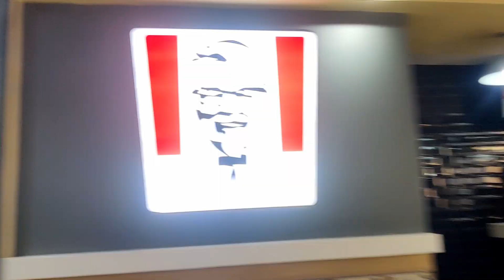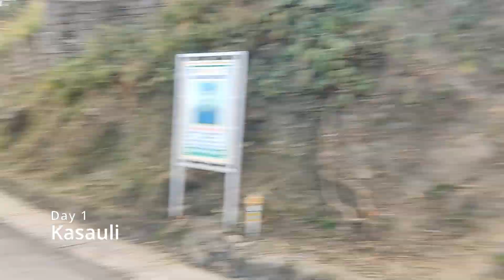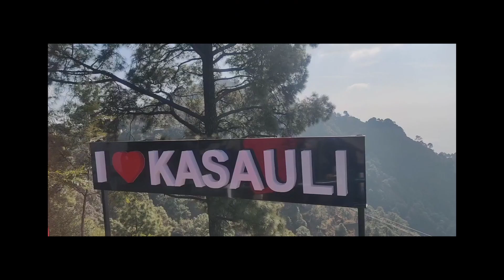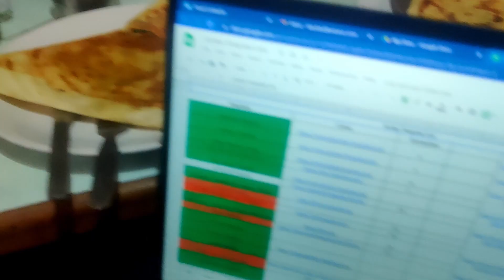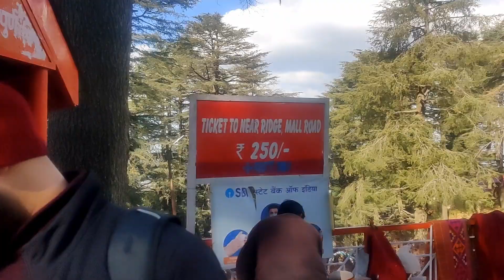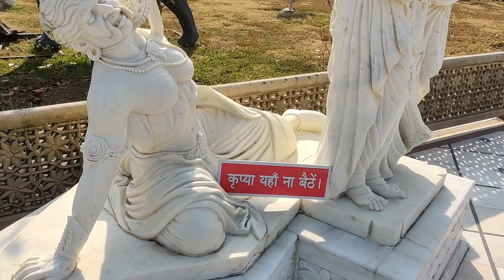When my college buddies came to meet me :D | Simply Fit Travels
My Home Gym Equipment -

40 Kgs Dumbell Set
Cross Fit Rope
Punching Bag
Gym Gloves
Resistance Band
Boxing Gloves
Boxing Wraps
Skipping Rope
Flat Bench
Weight Machine

Getting to the desired level that people have seen in actors, fitness icons and models is not at all easy and without proper motivation and dedication, nothing is possible. So push yourself a little bit more day by day and you will see the results for yourself!
Let's begin a new journey to be 'SIMPLY FIT' together.